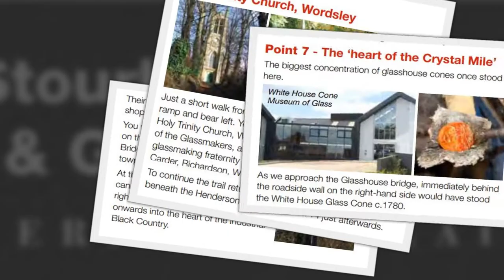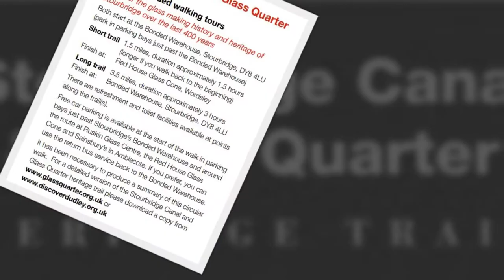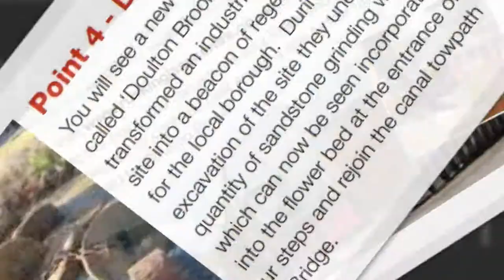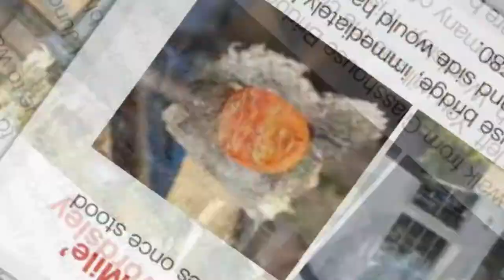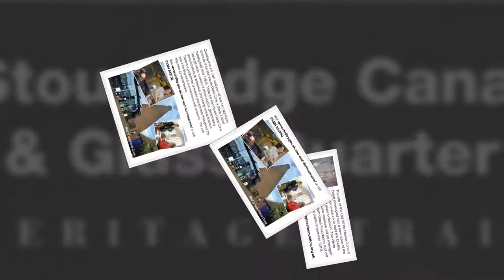Stourbridge Canal Glass Quarter History and Heritage Trail Walk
leaflet download below.
Undertake a self guided walk around the Stourbridge and Dudley canals, learn about the canal and glass heritage  in Stourbridge or take a boat trip around the Stourbridge Glass Quarter.

Stourbridge Glass Quarter – home to glassmaking for over 400 years and part of the Black Country UNESCO Global Geopark

just screen shots of old tourism leaflets added to a basic slideshow template. PLEASE NOTE due to the age of these leaflets from 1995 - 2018  some information maybe out of date such has public houses and parking and geopark and nature reserves status. please note due to the age of these leaflets and videos some of the information above maybe out of date.